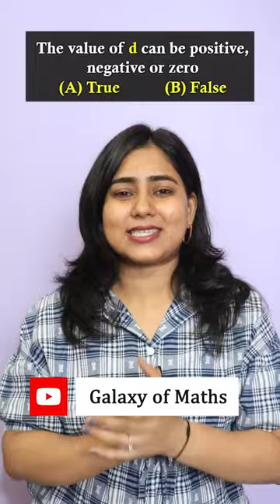Arithmetic Progression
✅Handwritten Notes✅

DINESH SIR
Dinesh Sir Smart study
Class 10th Algebra
Chapter 4 Algebra Practice set 3.1
Class 10th Algebra